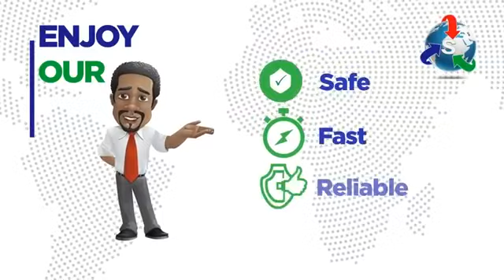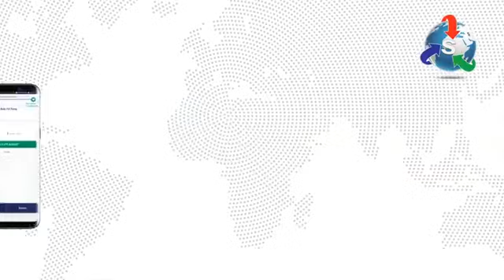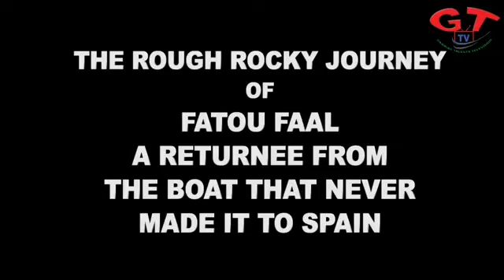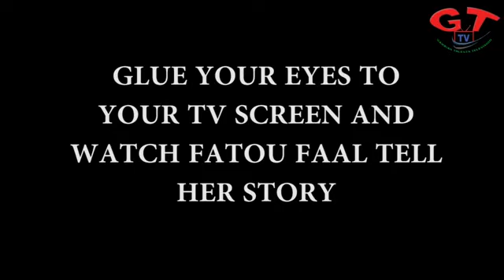AKAKENUNG NYAMENG FT GUNGUR DUWA DULA